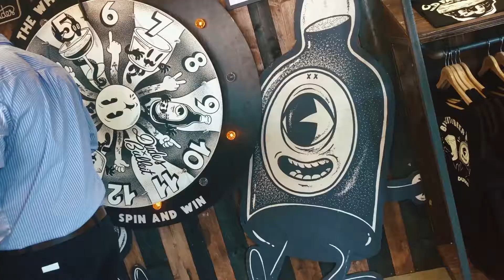World Class Glasgow [2019] - zapowiedź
World Class - najbardziej prestiżowy konkurs barmański świata w 2019 roku odbył się w szkockim Glasgow. Przez kilka dni miałem okazję towarzyszyć polskiej ekipie, którą w tym roku reprezentował Maciej Mazur, pracujący na co dzień w krakowskim lokalu Z ust do ust.